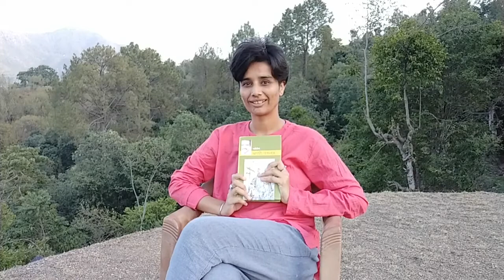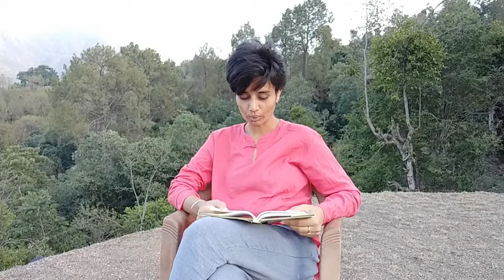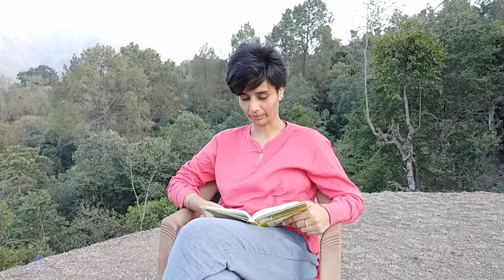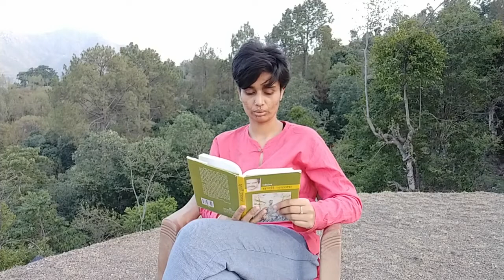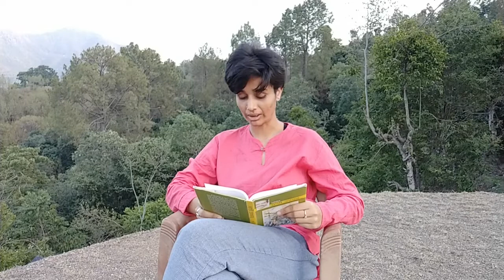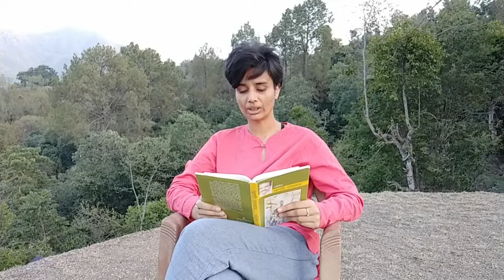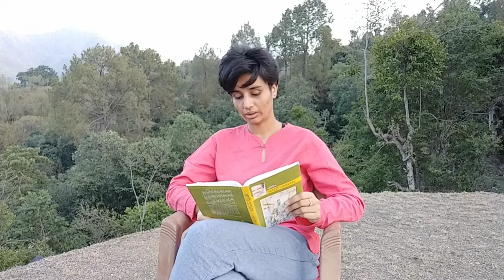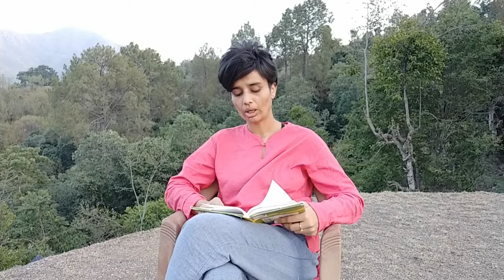Reading with Jassi Ep. 10 || ਅਮਿਤੋਜ ਦੀਆਂ ਕਵਿਤਾਵਾਂ || Amitoj's Poetry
Book- Khaali Tarkash
ਕਿਤਾਬ - ਖ਼ਾਲੀ ਤਰਕਸ਼
Poet- Amitoj
ਕਵੀ - ਅਮਿਤੋਜ